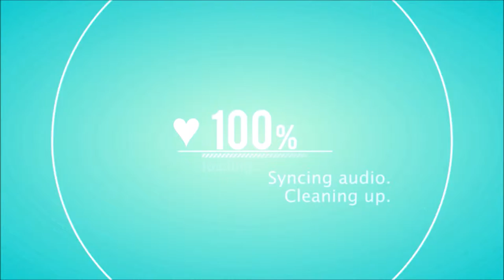Hamster Cage Tour | First Video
❤❤❤AVAILABLE IN HD! ❤❤❤OPEN FOR MORE INFO!❤❤❤
Welcome to Hello Hamster! I decided my first video should be a cage tour, a channel trailer may come later in the future :) See you tomorrow!

QOTD: Is your cage a bin, DIY or premade?